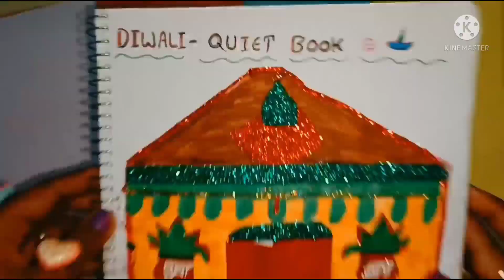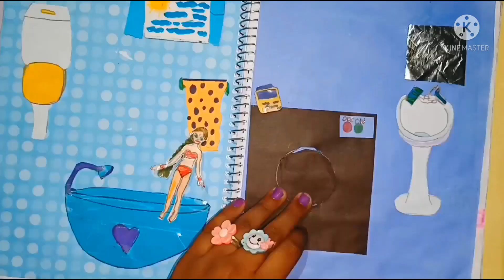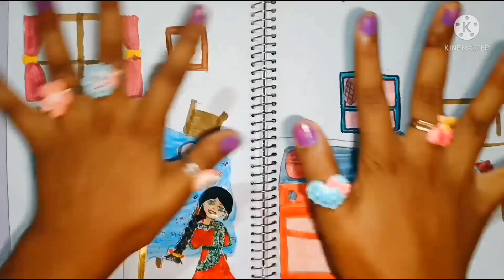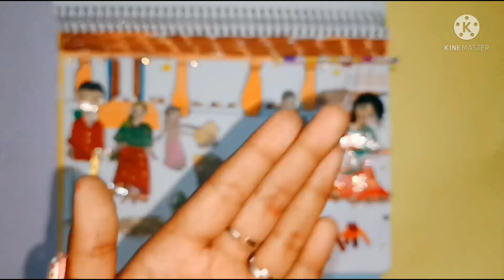Diwali quiet book||Diwali paper doll house||Handmade Diwali quiet book||HappyDiwali celebrations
Diwali quiet book||Diwali paper doll house||Handmade Diwali quiet book
||Diwali celebrations with my cute paper dolls||

 in this video  I have to shown